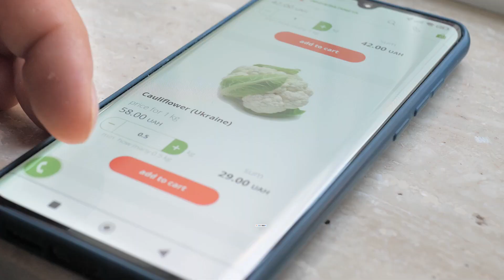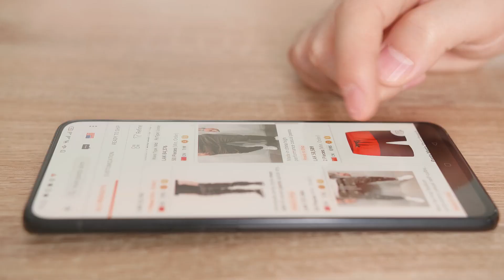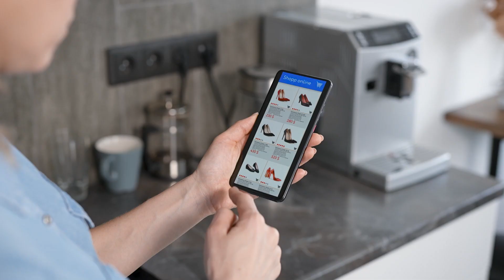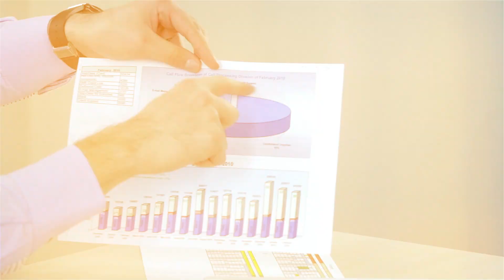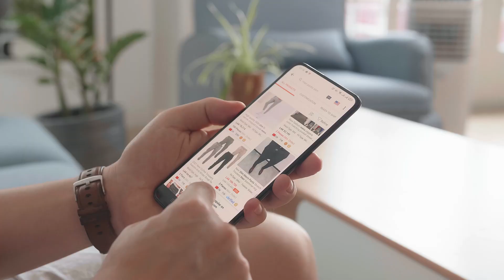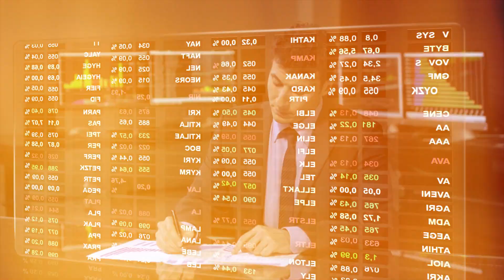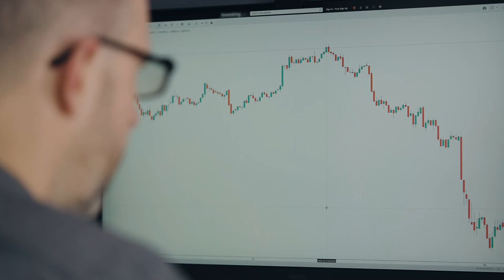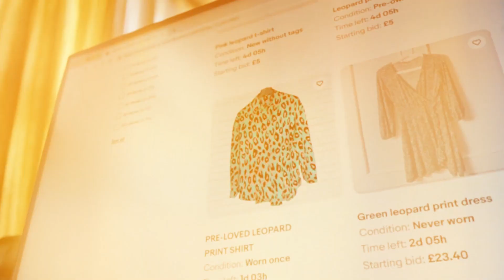Modelos de eCommerce más innovadores y rentables en 2024 💲 TIPOS Y EJEMPLOS ¿Funciona en 2024?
Los modelos de negocio ecommerce más usados con varios ejemplos.

00:00 Qué es modelo ecommerce
00:26 Funcionamiento
00:45 Tipos Ecommerce 1
01:46 Tipos Ecommerce 2
02:48 Claves ecoomerce
04:24 Ventajas ecommerce
05:35 Desventajas ecommerce
06:10 Ejemplos

🌐 Otros modelos 🌐

¿Sabes cómo funciona el modelo canvas?

📧 Autora Modelocanvas 📧